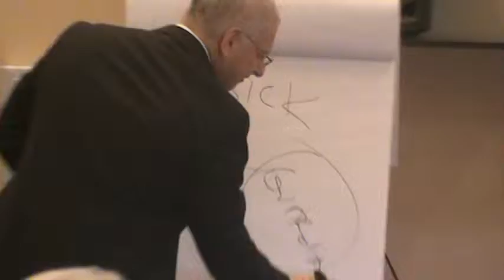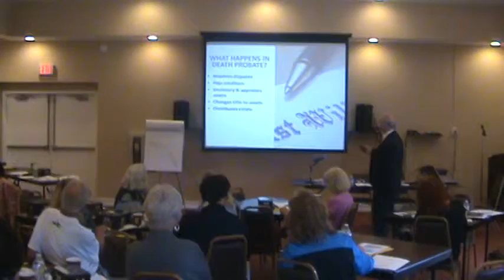Estate Planning Seminar Kings Point Tamarac April 8th 2014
Our audience was so active yesterday. It really shows you when people are presented with correct up to date information in the proper fashion they wake up and take action, especially when this effects all people that are amongst us on earth need to really understand this Gift on planning and knowledge that we are giving to them...